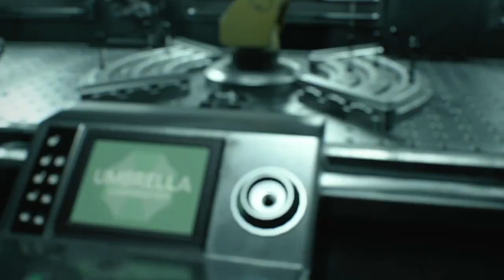Zombies that DO NOT DIE and NICHOLAI is still being a douche!|Resident Evil 3Remake|Part 5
In this episode check out the hospital with Jill and the we head out into the nest where Nicholai is being a complete and huge douche! But we make it into the nest and I think NEMESIS is forming AGAIN!!